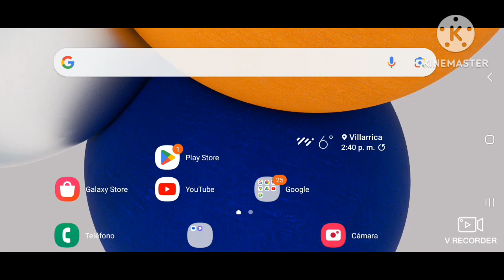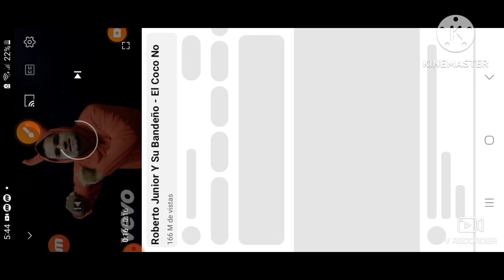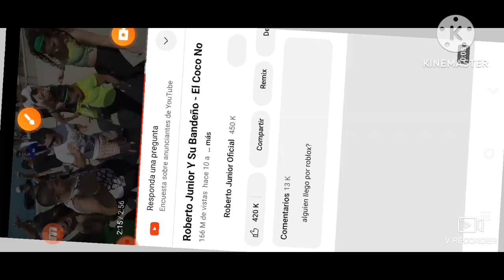roblox musica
vivo en roblox